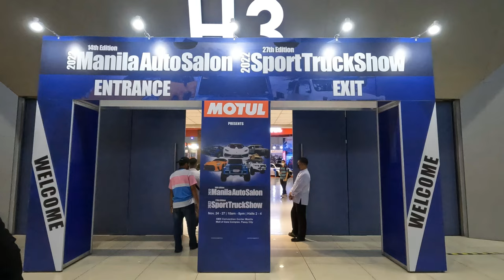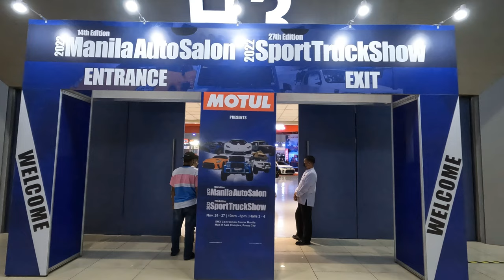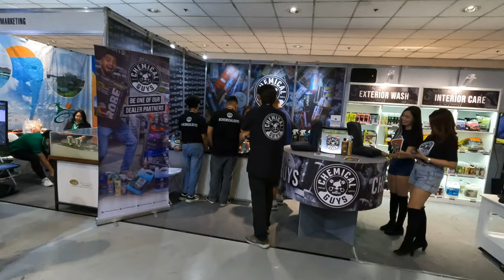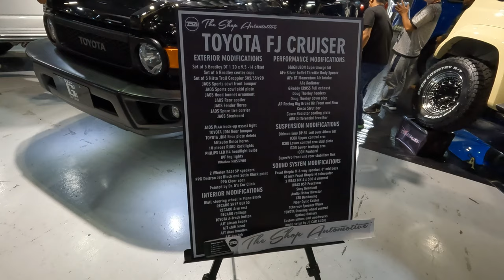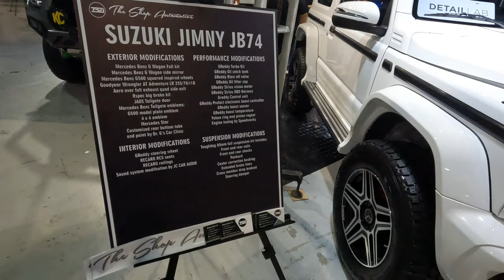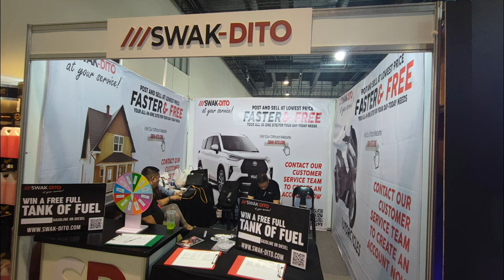Get Ready To Drool Over These Sexy Supercars!!! 🇵🇭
The Aftermarket scene is alive! A recap of the 2022 Manila Auto Salon and Sport Truck Show

Still showcasing the ultimate expression of automotive customization and modification, the 14th Manila Auto Salon and 27th SportTruckShow 2022 was recently held at the SMX Convention Center.

Organized by Ms. Sophie Delos Santos of Tradeshow International, Inc., in partnership with Motul Philippines distributor Infiniteserv International, this year’s exciting show saw a huge turnout that holds for both the number of vehicles that entered and the number of showgoers that trooped to see the show.

As Ms. Sophie sums up this year’s successful event, “The recently concluded Manila Auto Salon and Sport Truck Show was the best to date in so many aspects - the quality of entries, new products launched, quality and number of attendees and most of all the positive feedback we have been receiving from both local and international fans."

She adds,  "I can safely say that we have successfully attained an ideal level of normalcy in car show organizing - post-pandemic. It is indeed a relief that we are all back in business — a truly positive note for the Philippine automotive aftermarket industry.”

Strictly Custom

The Manila Auto Salon and Sport Truck Show is all about custom vehicle customization and modification. At this event, all the best tuner shops take part to showcase their latest builds, including supercars, hypercars, tuner cars, and, of course, off-road and outdoor lifestyle rigs.

Aside from the show-stopping vehicles, showgoers can also look around and shop for the latest automotive accessories, parts, and products from the leading aftermarket brands with numerous booths to check out. During the 4-day event, live demos and other promotional events were held, making it a must-see for any car enthusiast.

As expected, the exciting show successfully brought together some of the Philippines’ finest builds, from tuners, exotic supercars, sport utility vehicles, and rugged 4x4 rigs, under one roof. Whether it’s a high horsepower twin turbo engine setup or an elaborate off-road suspension, the show certainly had a lot to offer for every type of gearhead. What’s more, the quality of the entries continues to improve and surprise as they come up with unique booth designs and how they present their builds.

Here's a list of the 2022 Motul Manila Auto Salon & Sport Truck Show Major Award Winners

‣   Ferrari 488 GTB/ Importhookup - Best of Show Extreme Custom, Best in Paint

‣   McLaren 720S/ Importhookup - Best Extreme Body Kit

‣   Porsche 992 Turbo S/Importhookup - Best Mural

‣   Toyota Corolla/Sleek Auto Spa - Best of Show Custom Car

‣   Lamborghini Huracan/United Bearing/Amsoil - Best of Show Tuner

‣   Honda Civic/Team Ridemax/Kaizen – Best Car Display

‣   Civic/Restoration – Best Engine Display

‣   Suzuki Jimny/199ORH – Race Rig Award, Best Engine Display (STS)

‣   Toyota Prado/Global Elite Life – Best of Show (SUV), 3rd Place Overland

‣   Jeep Gladiator/Overland Kings – Best American 4x4